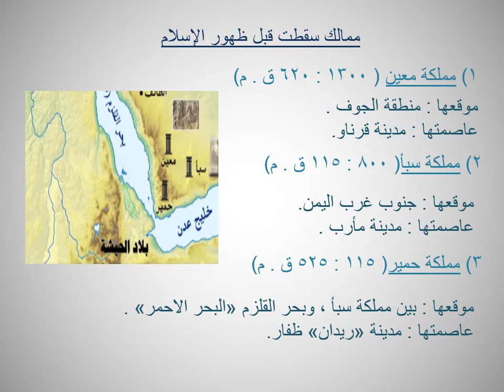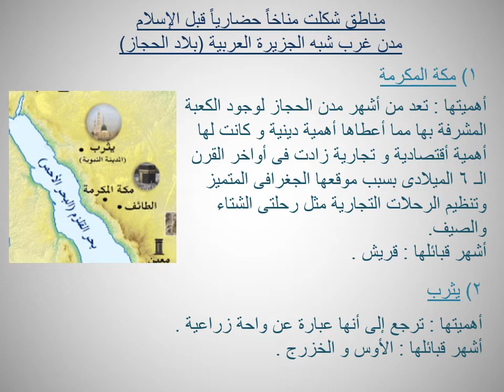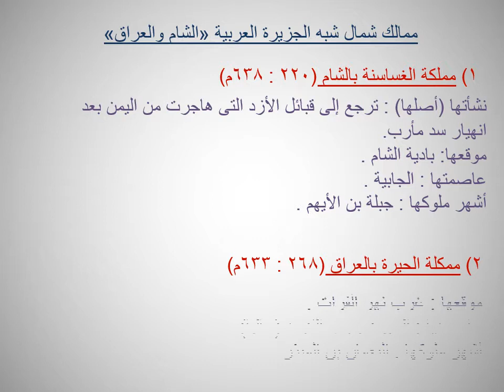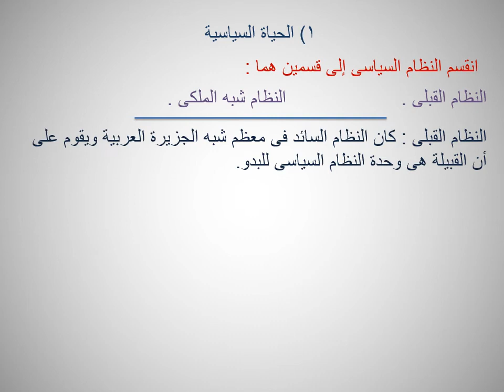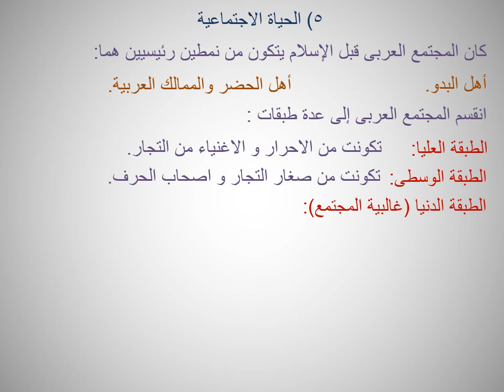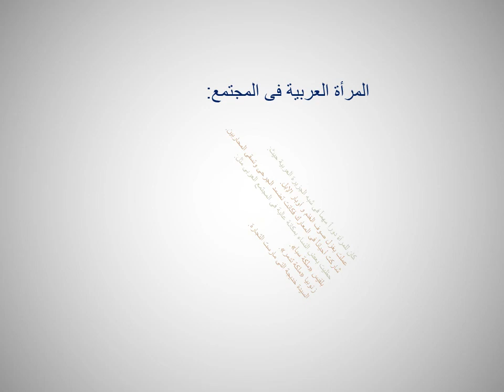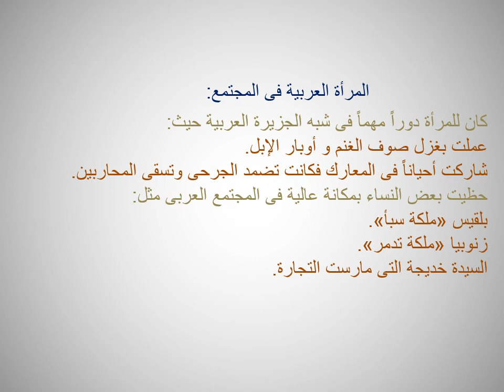مادة التاريخ - الوحدة الاولى - الدرس 1 - للصف الثانى الثانوى